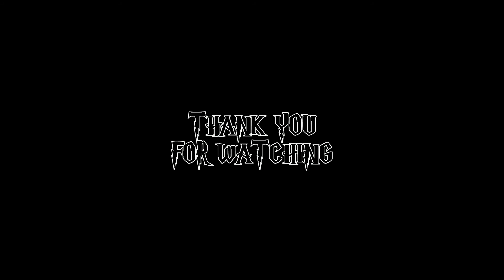Star Fox 64 - Boss Battle 2 (Piano)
The "Boss Battle 2" theme from Star Fox 64, composed by Koji Kondo and Hajime Wakai. I confess that this song was very hard for me! Anyway  I'm happy with the arrangement itself. =)